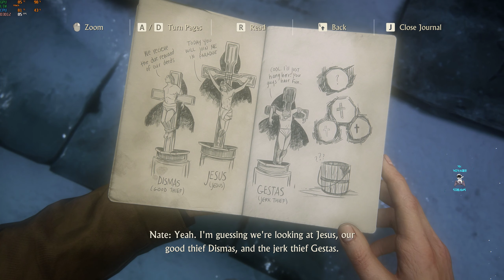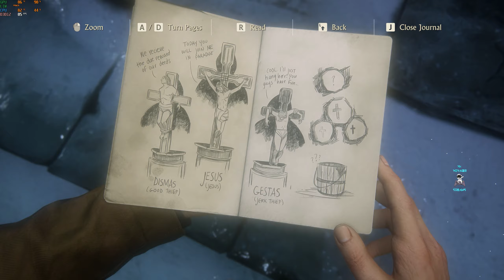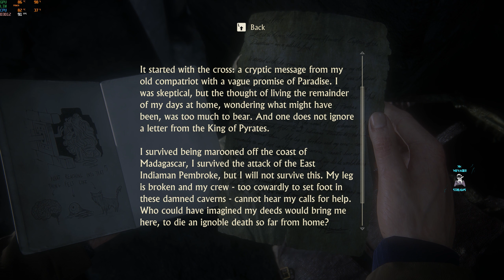Uncharted 4: A Thief's End (PC) - 2k Gameplay | Part - 4 | RTX 3060 | Legion 5 Pro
Uncharted 4: A Thief's End is an action-adventure game developed by Naughty Dog and published by Sony Computer Entertainment. It is the fourth main entry in the Uncharted series and was released for the PlayStation 4 in May 2016. The game follows treasure hunter Nathan Drake as he searches for the lost treasure of Captain Henry Avery. The gameplay features a mix of platforming, puzzle-solving, and third-person shooting. The game received widespread critical acclaim upon release, with many praising its story, characters, and gameplay. It was also a commercial success, selling over 15 million copies.

Here is the 2k Gameplay of the same, wait for part 5 ♥

Played on

• Lenovo Legion 5 Pro 2022, i7 12th Generation, RTX 3060